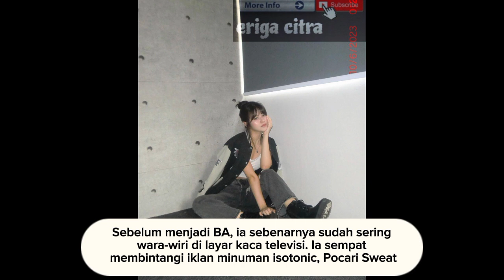FAKTA BIODATA MENARIK VONNY FELICIA